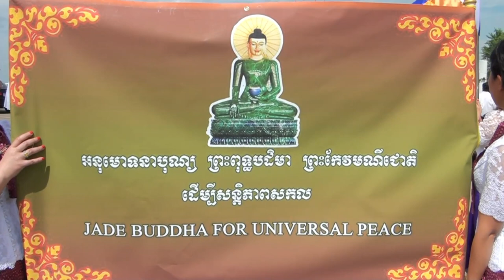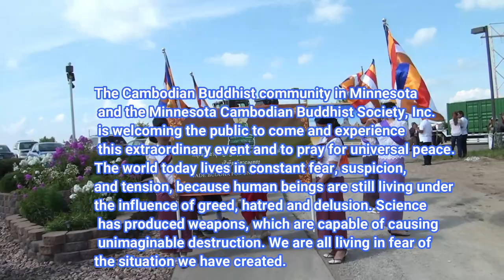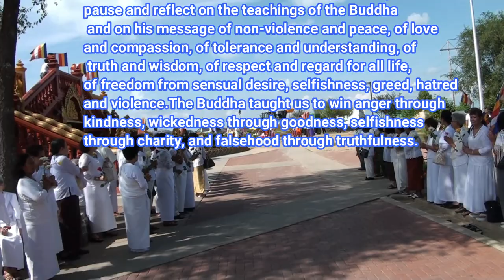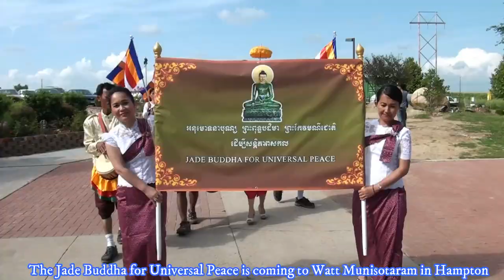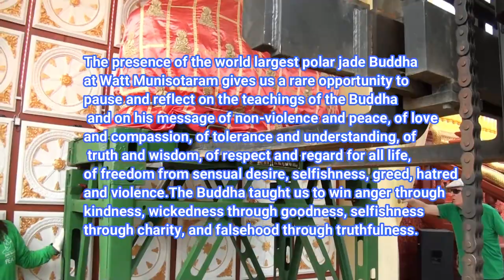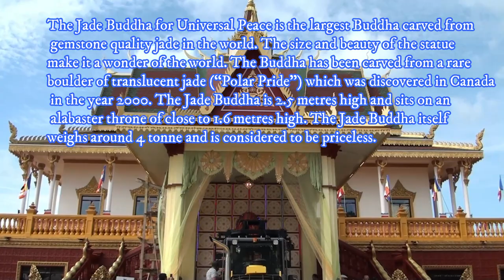Part # 1 : The Jade Buddha for Universal Peace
The Jade Buddha for Universal Peace was coming to Watt Munisotaram